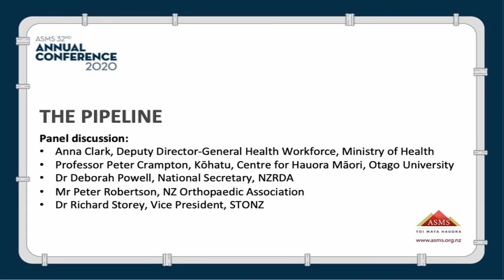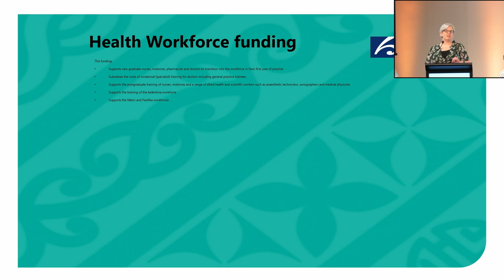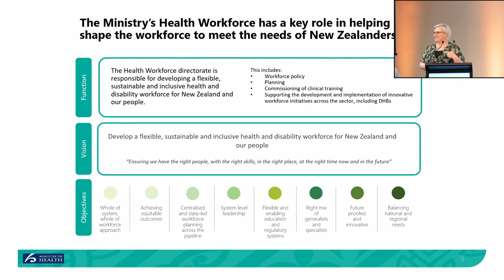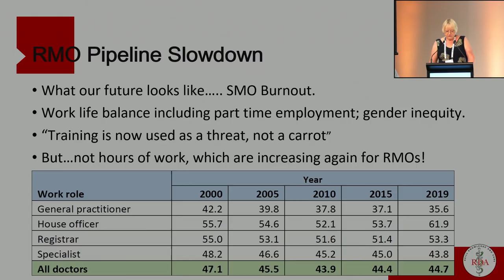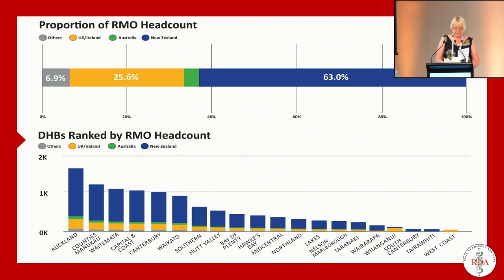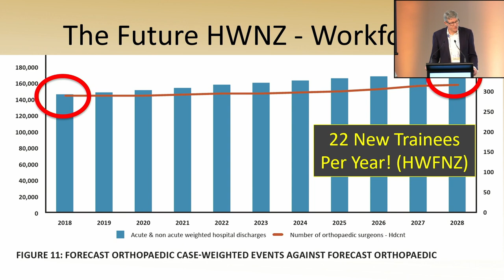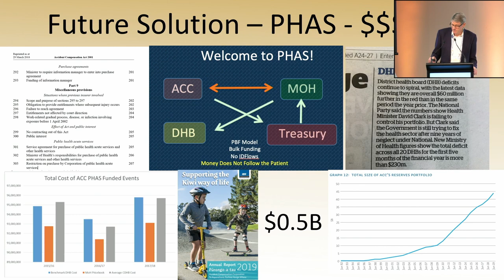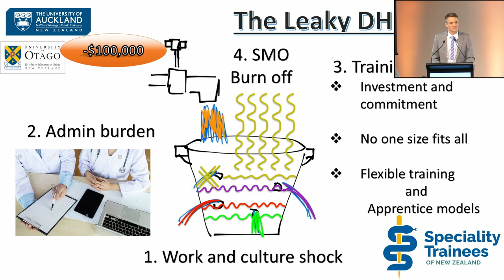The Pipeline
A panel discussion on the workforce pipeline at the ASMS Annual Conference 2020.
Panel:
- Anna Clark, Deputy Director-General Health Workforce, Ministry of Health
- Professor Peter Crampton, Kōhatu, Centre for Hauora Māori, Otago University
- Dr Deborah Powell, National Secretary, NZRDA
- Mr Peter Robertson, NZ Orthopaedic Association
- Dr Richard Storey, Vice President, STONZ